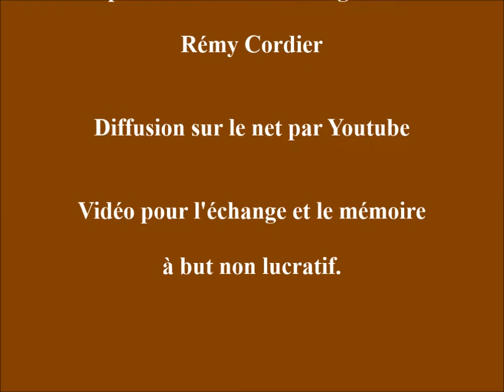Marignan 2015 à Romorantin mp4 B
ROMORANTIN  3 jours d'animation en ville autour du spectacle de reconstitution de la bataille de Marignan de 1515.
Plus exactement la reconstitution de 1518 , commandée par François 1er à Léonard De Vinci pour être jouée à Amboise  devant le Roi et sa cour, ainsi que de nombreux notables.